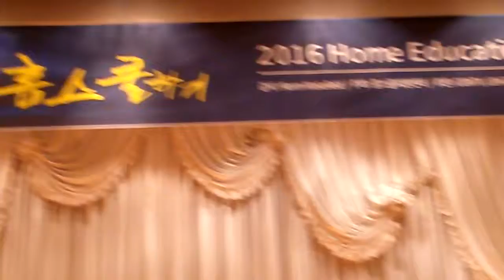'사명'오카리나독주(전윤배)-2016홈에듀케이션컨퍼런스